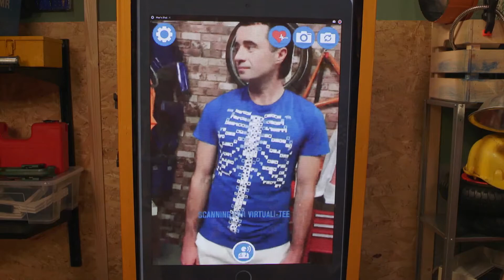Body Brothers | All About Your Brilliant Bones! | RTÉjr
Learn about the very important function of your bones that keep you strong from Auntie B! Do you know how many bones you have in your body? Do kids or adults have more bones? Let's find out some brilliant body facts!